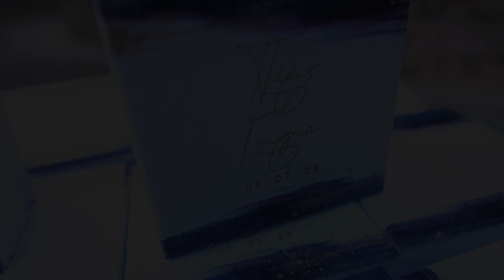Γάμος στο Αγρίνιο: Ο Γάμος του Πάρι με την Γεωργία - Trailer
Γάμος στο Αγρίνιο: Ο Γάμος του Πάρι με την Γεωργία έγινε την 1η Ιουλίου του 2023 στον Άγιο Χριστόφορο τον  παλιό και ακολούθησε δεξίωση στο Κτήμα Πιθάρι.

Φίλοι μας, σας ευχαριστούμε πολύ και σας ευχόμαστε ολόψυχα, να είστε πάντα ευτυχισμένοι και γελαστοί όπως την υπέροχη ημέρα του γάμου σας

Ακολούθησέ μας και στην σελίδα μας στο Facebook για να βλέπεις συνεχώς το υλικό που ανεβάζουμε από κάθε φωτογράφιση βάπτισης, φωτογράφιση γάμου, φωτογραφίσεις από εκδηλώσεις, clubs και τις απίθανες προσφορές μας για γάμο και βάπτιση